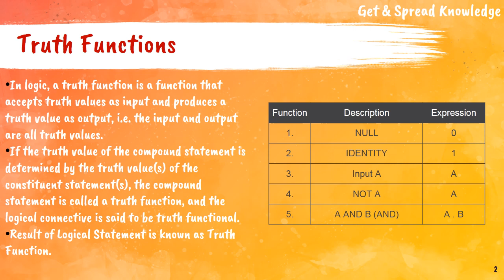Functions | Truth Functions | Boolean Algebra | Digital Logic Design | DLD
Subject: Digital Logic Design.
Programs: Bachelor of Computer Science, Bachelor of Engineering, Bachelor of Technology, Bachelor of IT, Master of Computer Science.